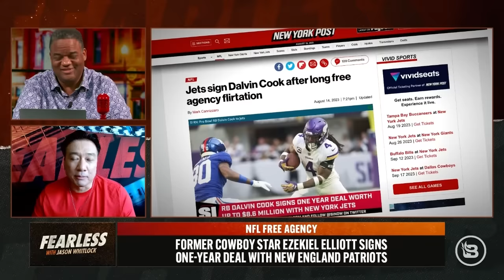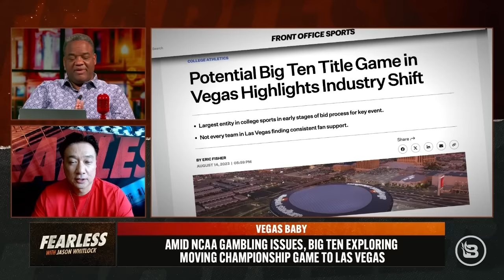Michael Oher: ‘Blind Side’ Was a Lie, Tuohy Family Never Adopted Him, Cries Exploitation | Ep 501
It’s been nearly 15 years since Sandra Bullock won an Oscar for her performance in the feel-good film “The Blind Side.” Now, almost a decade and a half later, the subject of the true story, Michael Oher, claims the movie is all a lie. The story of a white family taking in an underprivileged but talented black teen scored over $300 millions at the box office. But Oher says not only was the premise of the film a fabrication, he’s also never received a dime from the movie about his life. Oher claims the Tuohy family never adopted him, only misled him into signing into a conservatorship in an effort to cash in on his football career. The lazy mainstream media has run with Oher’s version of events and has quickly cast the Tuohy family as greedy charlatans exploiting a naive black kid. Good thing Jason Whitlock is here to actually research Oher’s slanderous claims. Jason has proof that Oher actually was well aware he was never adopted and knew about the conservatorship well before February 2023. “This whole exploitative, conservatorship nonsense isn’t exactly Britney Spears’ parents controlling her money.” Jason shares the fruits of his research and discusses the story with “Fearless” contributor Shemeka Michelle and T.J. Moe. Plus, Steve Kim shares his Oher thoughts and weighs in on Ezekiel Elliott and Dalvin Cook finding new teams, the Big Ten heading to Las Vegas, and James Harden burying the president of the 76ers.

SHOW OUTLINE
00:00 Intro

Switch today with Patriot Mobile! Get the same great nationwide coverage while supporting the conservative values you believe in. or call 878-PATRIOT.

Growing up, cereal was one of the best parts of being a kid. Magic Spoon has the amazing flavors you love, but high protein and less sugar! Pick on a Magic Spoon Variety Pack and see for yourself. to grab a variety pack and try it today!